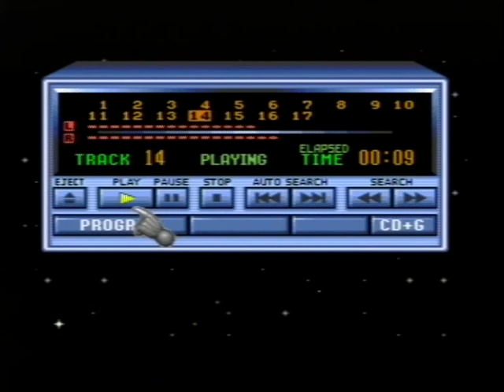Zero Wing SEGA Mega Drive Complete Soundtrack CD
PAL 50Hz

Zero Wing soundtrack is a full audio excursion into pleasure dome.

The music is heavily influenced by heavy metal and hard rock and some of it's direct influences come from the likes of Iron Maiden, Deep Purple and among others Nightwish. The Cube sound driver is probably the best driver at reproducing FM metal music on the Mega Drive, while at the same time the soundtrack is composed with very high artistic arrangements. Every synth, guitar and drum beat has been perfectly crafted to produce an amazing realistic sound. It's a good ost to listen to on your headphones.

MUSIC COMPOSERS: Tatsuya Uemura, Toshiaki Tomisawa, Masahiro Yuge 1991.

SOUND DRIVER: Cube/Dougen Shibuya

TRACK LISTING:

1. Open Your Eyes - Natols (0:17)
2. New Day For Me - Legrous (4:13)
3. Babylonian Nights - Pleades (8:50)
4. You Get - Aquese (13:30)
5. Old Sense - Submarine Tunnel (17:08)
6. New Say - Barricade Zone (21:20)
7. Same One - Bellon (25:55)
8. Hit Man - Gerbarra (29:56)
9. Prologue Theme 1 (34:56)
10. Ending Theme 2 (38:20)
11. Ending Theme 3 (41:41)
12. Prologue Theme 2 (45:20)
13. Ending Theme 1 (45:52)
14. Fanfares (46:21)

Recorded from an original PAL HD SEGA Mega Drive model 1 console straight onto a blank audio CD-R disc and played back on the SEGA Mega-CD attachment.